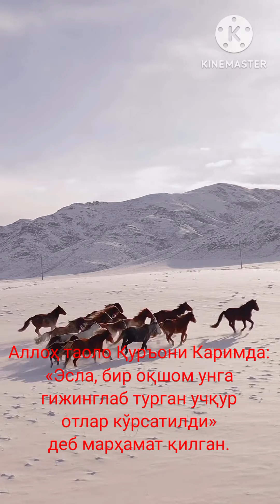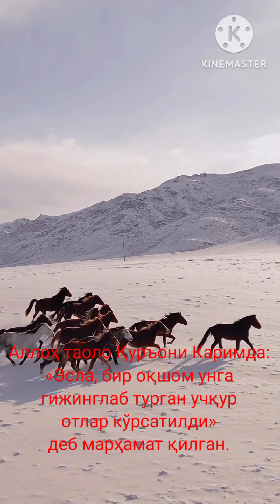Savol.VIDEODAGI JUMLA QAYSI PAYG'AMBAR HAQIDA.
Assalomu Alaykum !
🚀Аллоҳ таоло Қуръони Каримда: «Эсла, бир оқшом унга гижинглаб турган учқур отлар кўрсатилди» деб марҳамат қилган. Savol.VIDEODAGI JUMLA QAYSI PAYG'AMBAR HAQIDA